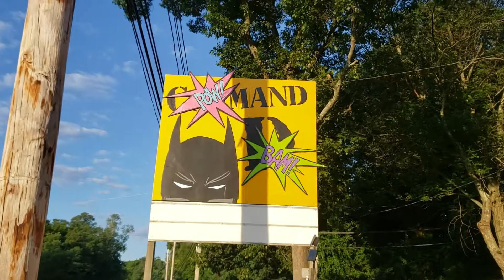"Command D" Comic Book Store in Dracut, Massachusetts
Epic Superhero Mural on Rt110 by the Merrimack River